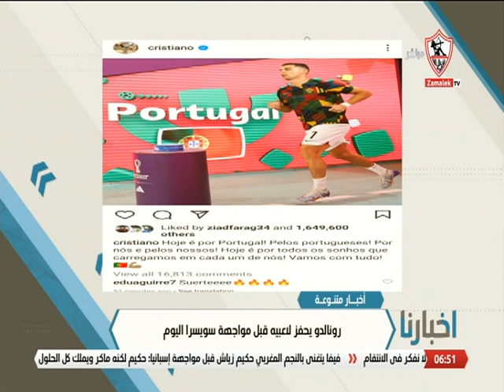رونالدو يحفظ لاعبيه قبل لقاء سويسرا اليوم - أخبارنا